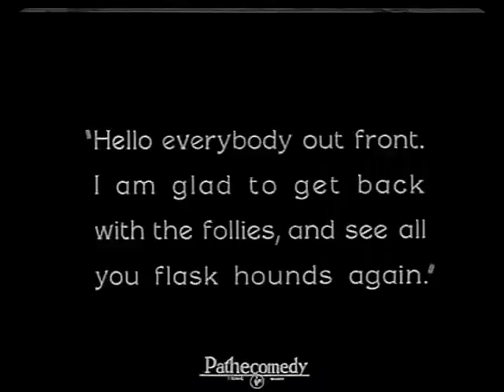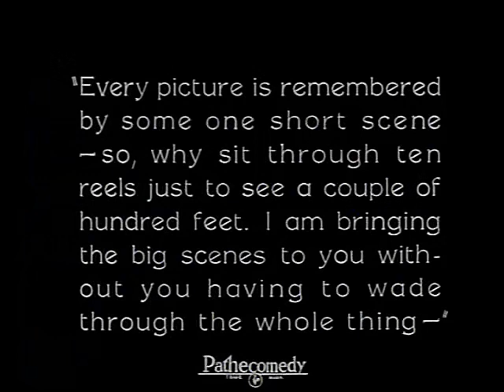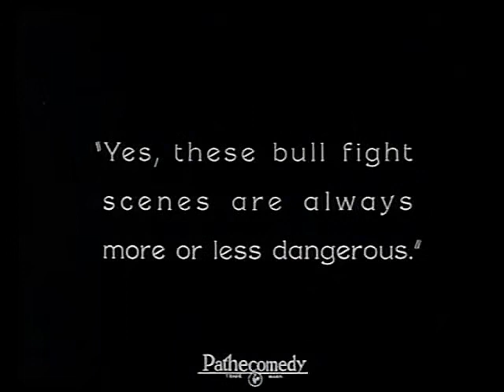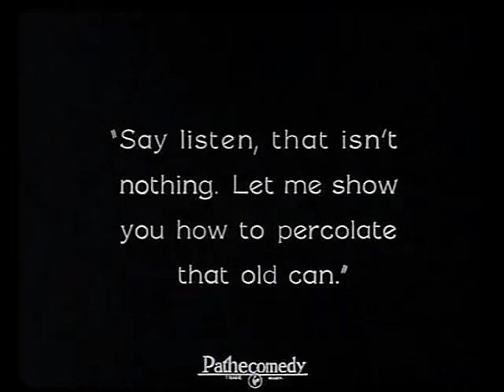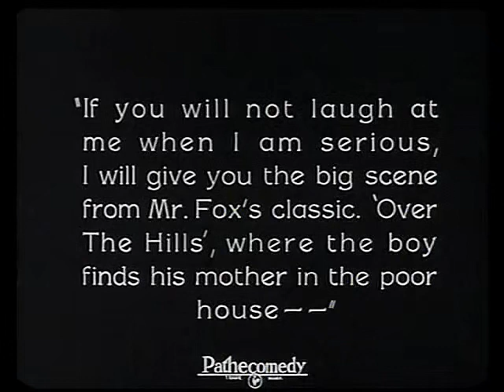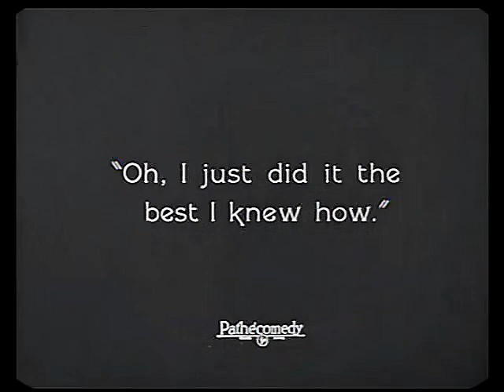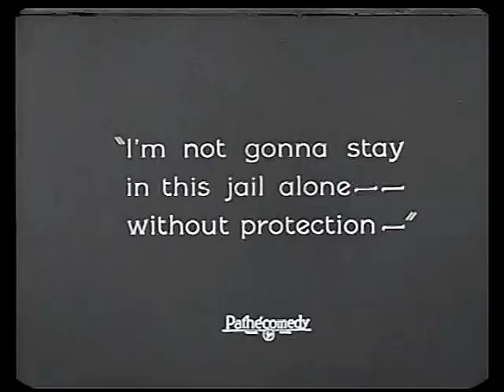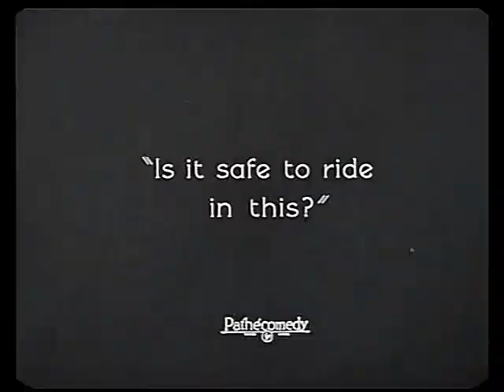BIG MOMENTS FROM LITTLE PICTURES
POT POURRI DE FILMS MUETS